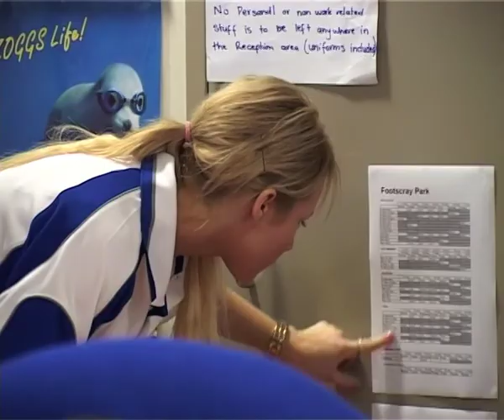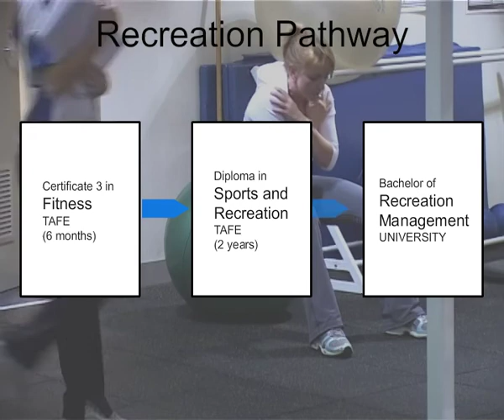Recreation Officer English NEW